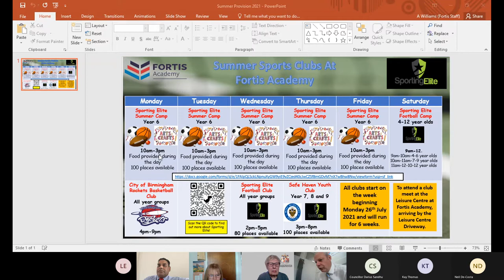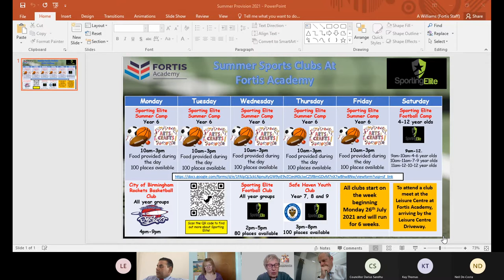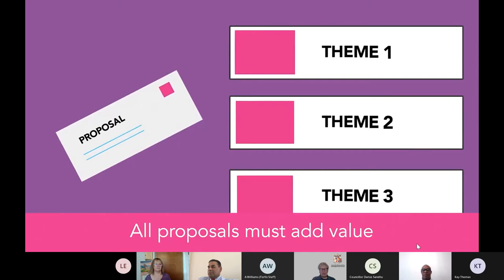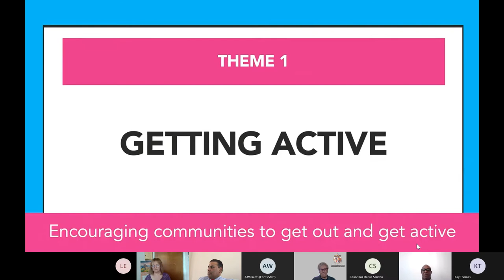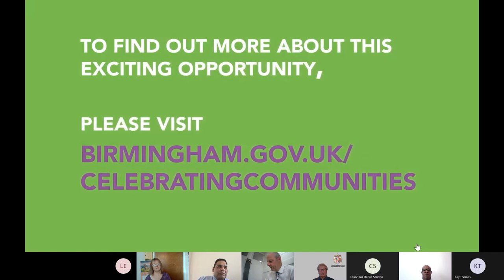Oscott Ward Meeting - 15 July 2021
The Oscott Ward meeting held on 15 July 2021, chaired by Councillor Dring, discussed items on the agenda including a police update from Sergeant Jones, information on waste management & fly tipping from Councillor O'Shea (Cabinet Member), updates on Queslett Nature Reserve and Great Barr Leisure Centre. Information on the Commonwealth Games Celebrating Communities Fund was also presented.